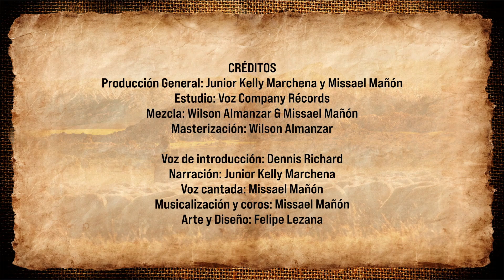Salmo 8 - Junior Kelly Marchena & Missael Mañón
Dale clik para escuhar más música